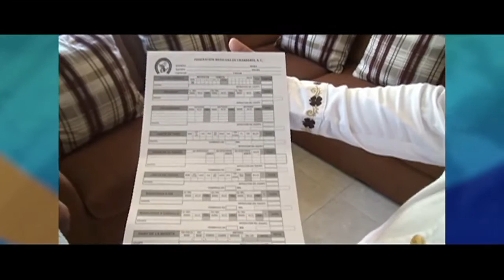La fiesta charra en Chiapas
Las actividades del campo fueron implementadas pare crear al deporte de la charrería al tomar nueve suertes...
Se tiene un reglamento a nivel nacional en donde se califica al charro y al caballo, pues ambos son uno solo por lo que los jueces ven desde la vestimenta, comportamiento en el interior del ruedo y la ejecución.